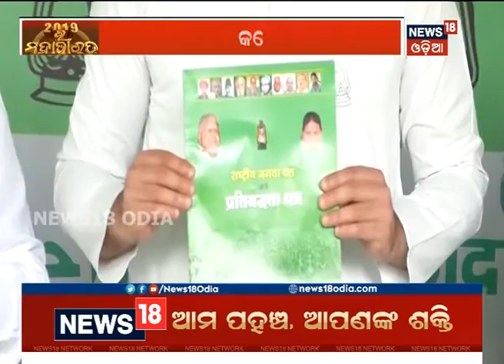RJD Releases Its Manifesto For Lok Sabha Election | NEWS18 ODIA